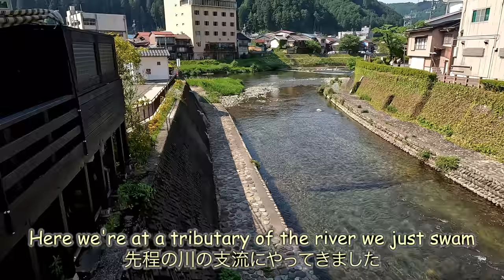A Couple Otters Enjoying a Date in a River Town [Otter life Day 726]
Gujo Hachiman is a town along the Nagara River in Gifu.
Although it is located deep in the mountains, it is actually very accessible as it is just off the highway IC.
There are stairs leading down to the river everywhere along the river, giving the town the feel of a town that has chosen to coexist with the river.
This time, since I was traveling with one person and two otters, I didn't push myself and played only in the shallow area, but we would like to swim in the deep area someday when we come here even with my friends.

★Filming equipment
GoPro Hero10 Black, iPhone13 Pro

Sweetfish assortment---
Your Name：
Preferred delivery date:
Your message：